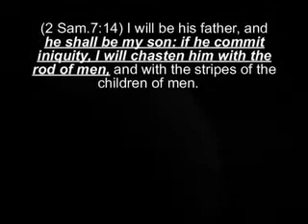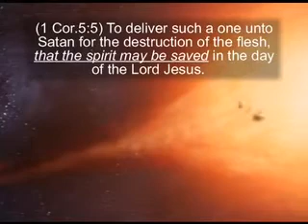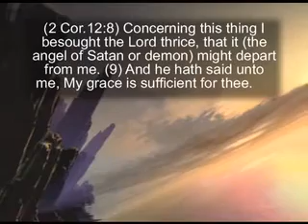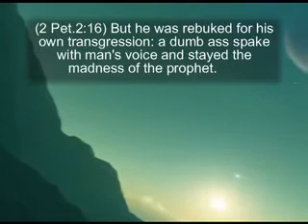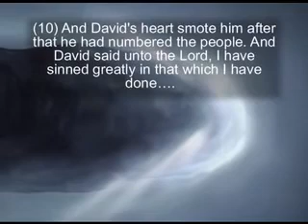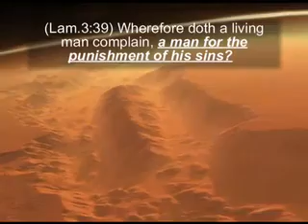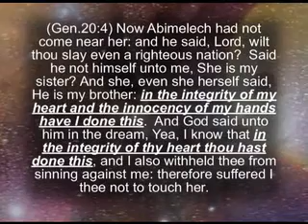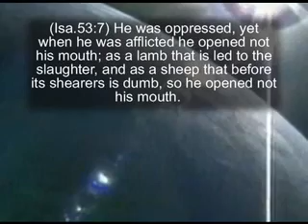The Sovereignty Of God ( How He control's Both Good & Evil ) By Pastor David Eells